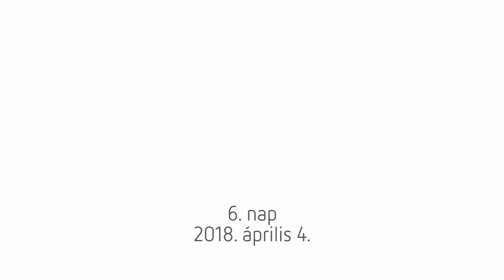BTF2018 - 6. nap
A március 30. és április 22. között megrendezésre kerülő 38. Budapesti Tavaszi Fesztivál változatos összművészeti műsorral várja az érdeklődőket. A színes kínálat része komolyzene, opera, jazz és könnyűzene, világzene, tánc, újcirkusz, színház és képzőművészeti program is. A fesztivál különlegességét fokozza, hogy a legjobb magyar előadók mellett igazi világsztárok lépnek majd fel, illetve a fesztiválon számos bemutató, valamint társintézményekkel szoros együttműködésben megvalósuló program is lesz.

2018-ban is több helyszínen zajlanak majd az események: a Müpa és Zeneakadémia mellett az Erkel Színház, a Pesti Vigadó, a Budapest Music Center, az Uránia Nemzeti Filmszínház, a Budapest Jazz Club, az Akvárium Klub, valamint a Várkert Bazár, továbbá a fővárosi színházak és kulturális intézmények, múzeumok is kiemelt programhelyszínek lesznek. A továbbra is a Müpa, a Budapesti Fesztivál- és Turisztikai Központ, valamint a Magyar Turisztikai Ügynökség együttműködésében megvalósuló programsorozat Budapest meghatározó kulturális intézményeinek és helyszíneinek bevonásával folyamatosan szélesíti kínálatát.